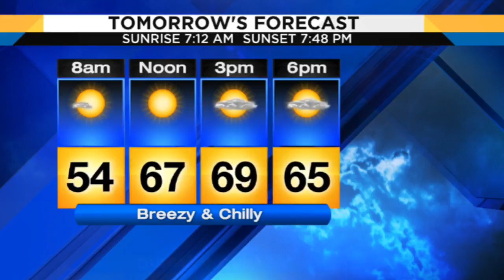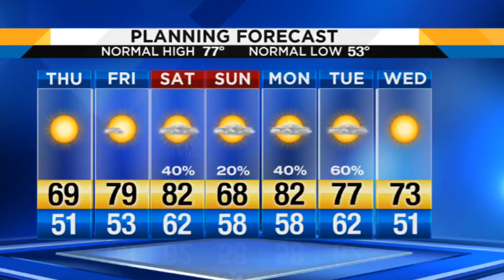Wednesday evening’s damp forecast